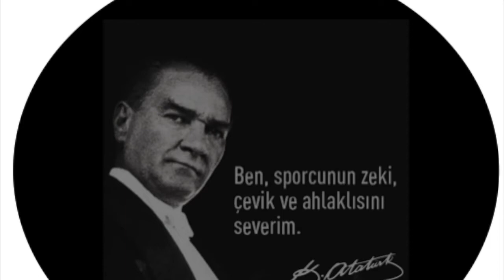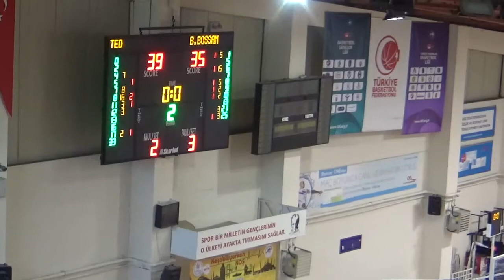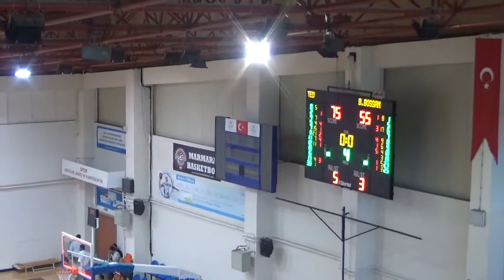TENİS ESKRİM DAĞCILIK - BORNOVA BOSSAN TB2L